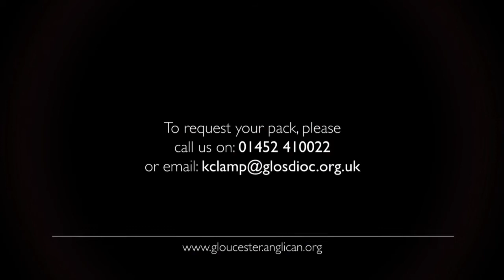Bishop Robert introduces the new, free Housing Packs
The ministry of welcome is at the heart of the Gospel: it is what Jesus does and teaches us to do. We need to be especially aware of this truth when new people move into the community. Bishop Robert Springett introduces our Welcome Packs to help get the ball rolling.